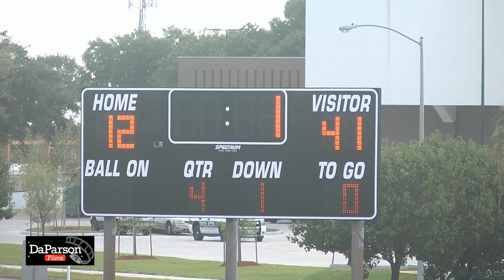2013 La Porte Bulldogs - JV Orange - South Houston Trojans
2013 La Porte Bulldogs - JV Orange - South Houston Trojans
Final - La Porte 41 - SoHo - 12